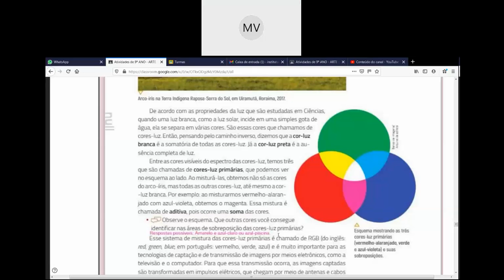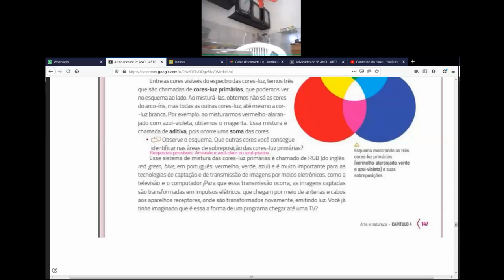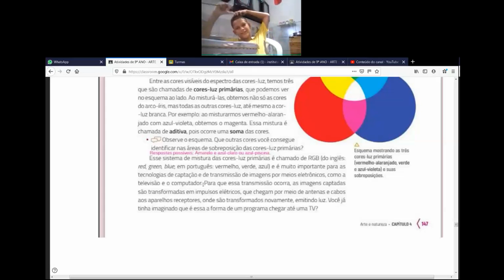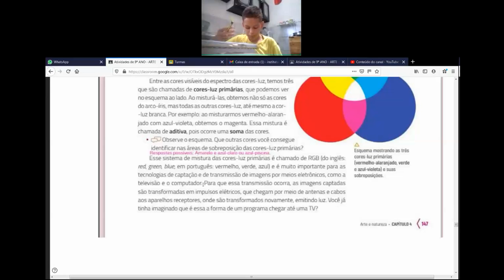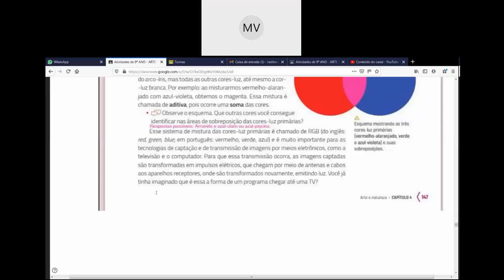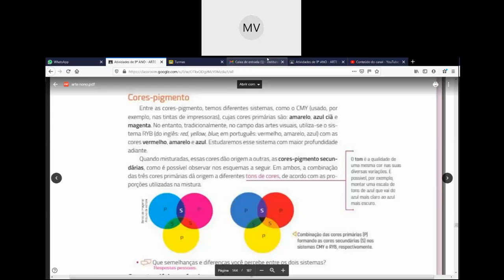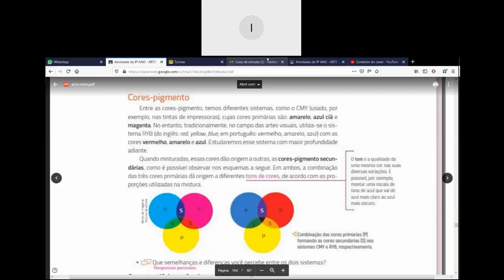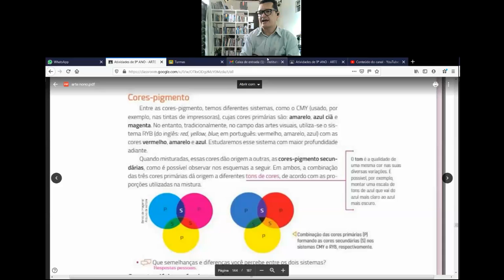Dia: 22.02.21. Disciplina: Arte. Série: Todas as turmas. Atividade: No vídeo.